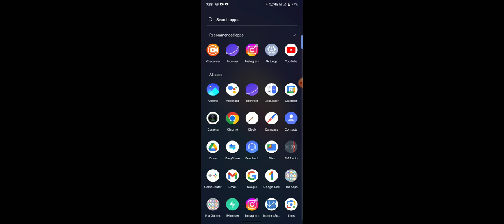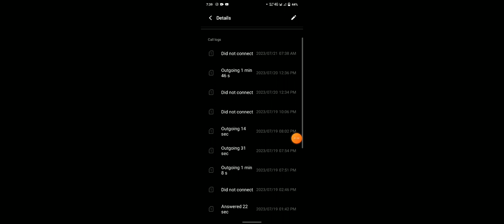Vivo Y20s video calling setting hidden features use.|| tips and tricks